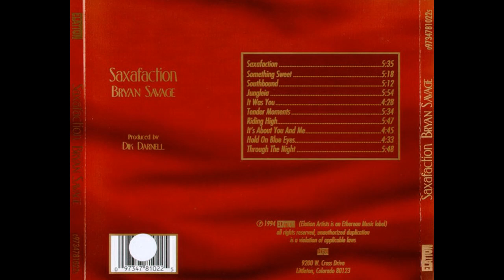Bryan Savage — Riding High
Bryan Savage – Saxafaction
Country: US
Released: 1994
Genre: Jazz
Style: Contemporary Jazz
1  Saxafaction 5:35
2  Something Sweet 5:18
3  Southbound 5:12
4  Jungleia 5:54
5  It Was You 4:28
6  Tender Moments 5:34
7  Riding High 5:47
8  It's About You And Me 4:45
9  Hold On Blue Eyes 4:33
10  Through The Night 5:48